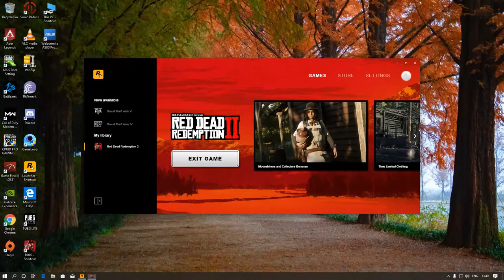Red Dead Redemption 2 | HD Gameplay LIVE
► Different Games ►  Different Game Plays ► Tamil & English Streams ► RESPECT ALL ► FUN ANYTIME ►

Join DISCORD for Clan Requirements or to Play with us via Team Code :